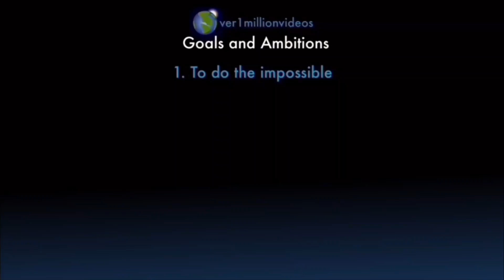Counting to ONE MILLION!!, This is Number 106,427